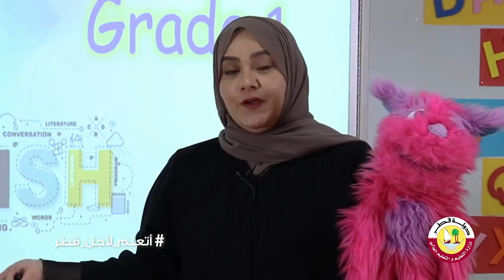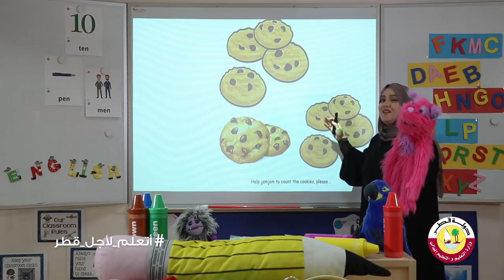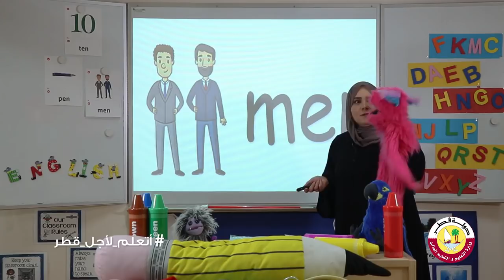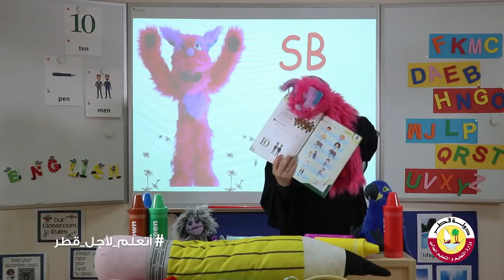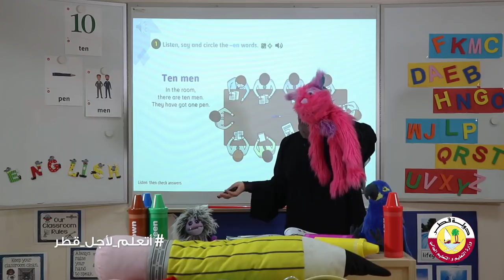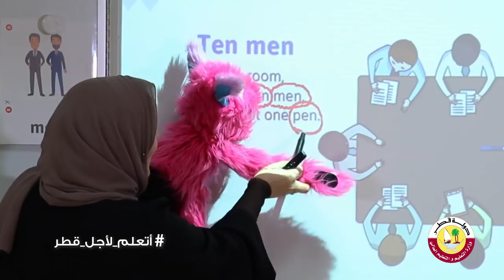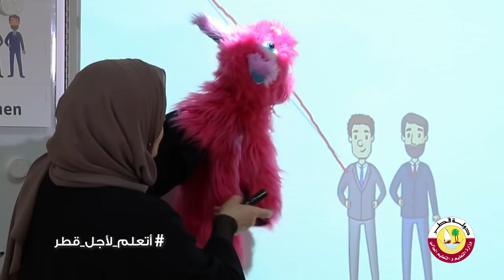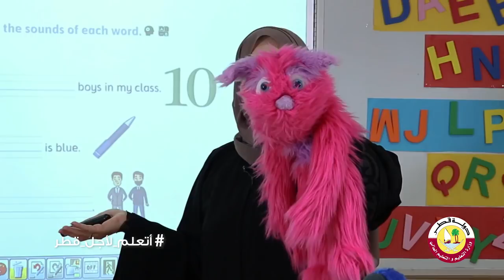Grade 1 English Phonics 2